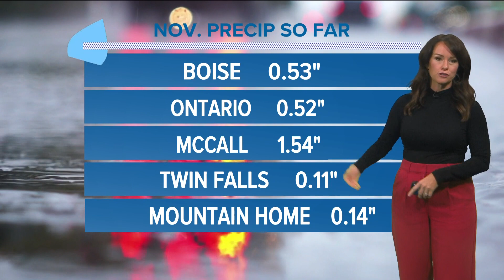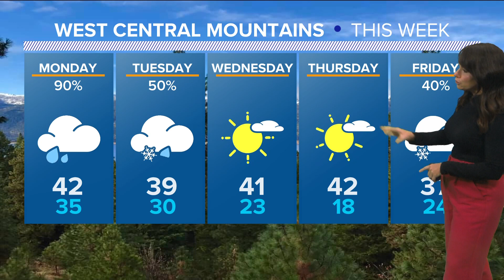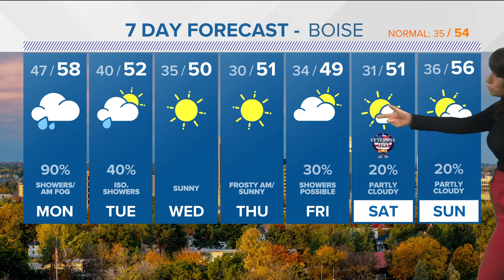Wet weather to kick off the work week